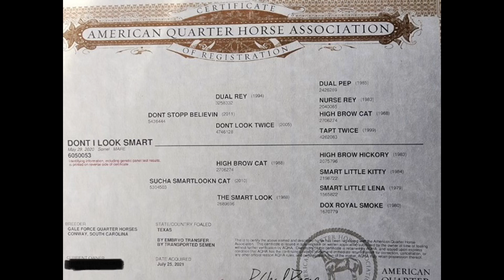Dont I Look Smart